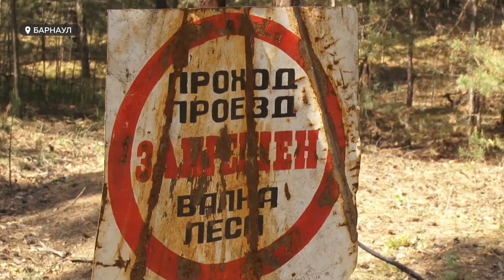«Это бардак»: кто стоит за вырубкой леса в ленточном бору барнаульского поселка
Снова рубят лес. На этот раз в ленточном бору поселка Лесной. C жалобой к нам в редакцию обратились местные жители. По их мнению  – делают это незаконно. Корреспондент Илья Кочетков выяснил –правда ли это и почему подобные  конфликты периодически возникают.